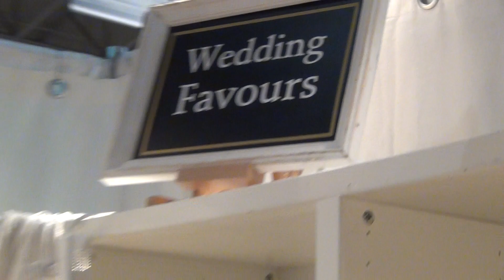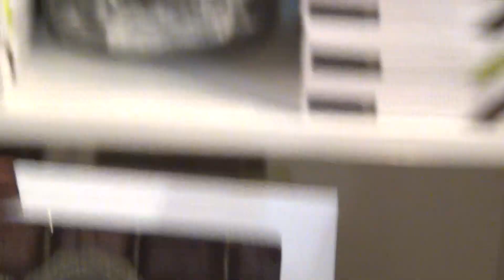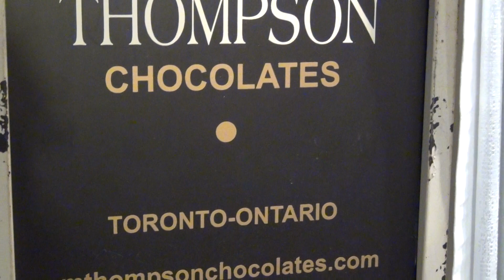M Thompson Chocolates – Using the Freshest Ingredients and the Finest Natural Oils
Kathy Northwood usually doesn't like mint chocolates, but she fell in love with M Thompson's version of this sweet classic! She joins Marni for a chat about her company M Thompson Chocolates and the hand made gourmet treats that she's offering at the One of a Kind Show 2018.

Since M Thompson Chocolates uses the freshest ingredients and the finest natural oils, you're sure to get the best tasting high end quality chocolates! Their assorted boxes make great gifts for special occasions.

With M Thompson Chocolates, there’s still a place for luxury.

One of a Kind Show & Sale at the Enercare Centre in Toronto on March 28 – April 1, 2018

video  and interview by mark.s / handshakeguy media
interview by Kathy Northwood
description by Michael Yee
for Canadian Foodies: